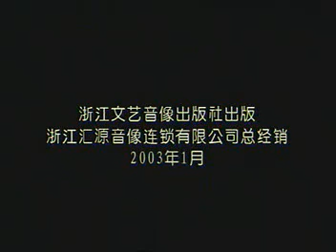绍兴莲花落：三斩林志文（下）